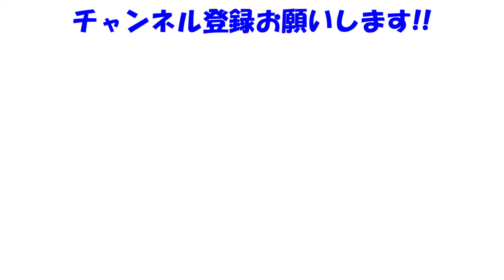GTSport 実況 サーキット エクスペリエンス アルザス・ビレッジ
高低差のコースは...